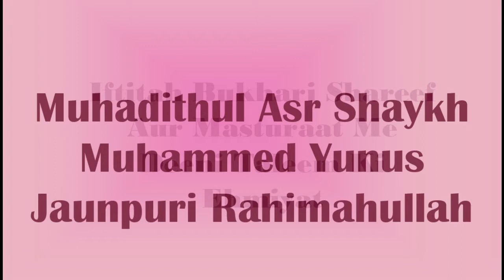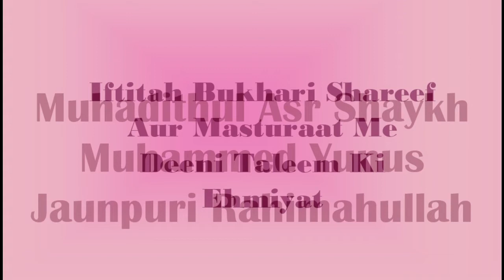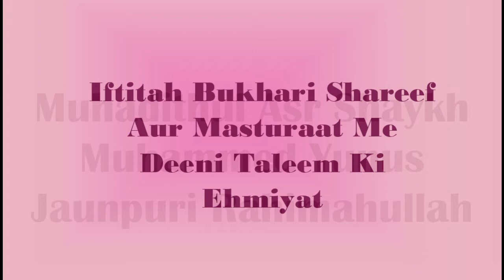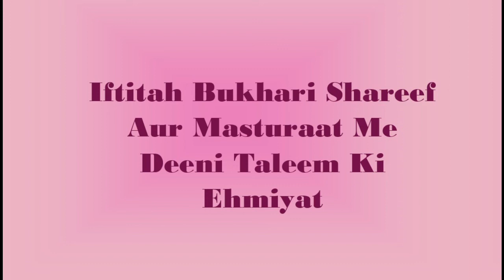Masturaat Me Deeni Taleem Ki Ehmiyat By Shaykh Maulana Yunus Jaunpuri Rahimahullah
Shaykh Yunus Rahimahullah was born the 25th of Rajab 1355 (AH), 2nd of October 1938 at Kheta Sarai (Jaunpur). His mother passed away when he was 5 years and 10 months old.

 Hazrat Rahimahullah started his early (Islamic) education at the local Maktab in his village. At the age of 13, he was admitted to Madrasah Zaiul-Uloom (Mani Kalan, Jaunpur). It is here that he studied Persian and until Nurul-Anwar.

Hazrat Rahimahullah entered Mazahirul-uloom in Shawwal 1377 (AH) and graduated in 138 (AH). Hazrat Rahimahullah was appointed as an assistant (teacher) in 1381 at Mazahirul-uloom.
Hazrat Rahimahullah was appointed to the illustrious (teaching) position of Shaykhul-Hadeeth in 1388 (AH) at the same Darul-uloom.

In 1386 (AH) he became Bay’t to Shaykhul-Hadeeth (Maulanaa) Zakariyya Kandhalwi  and was also given Khilafah.
In 1396 (AH) on the 5th of Muharam he was also given Khilafah from Maulana Shah As’adullah Rahimahullah, the Naazim of Mazahirul-uloom.

On Tuesday, the 16th of Shawwal 1438 (AH) equivalent to the 11th of July 2017 after the Fajar Salah he developed some queasiness and those responsible at the Darul-uloom took him to the Medigram hospital. Doctors confirmed his passing away at 09:30.

His funeral prayers will be held in the courtyard of the new building after Asar (at 18:00).